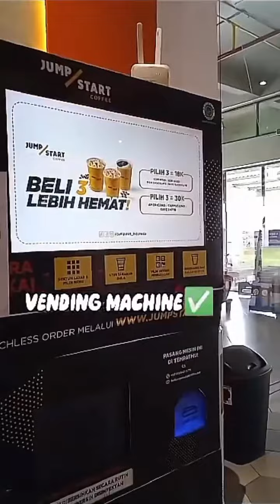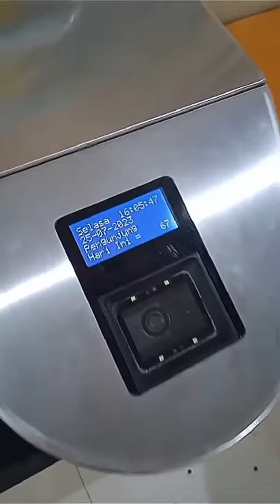CAMABA HARUS TAU Ini 5 Fakta buat Camaba tercintah